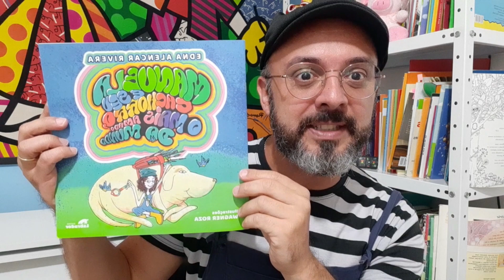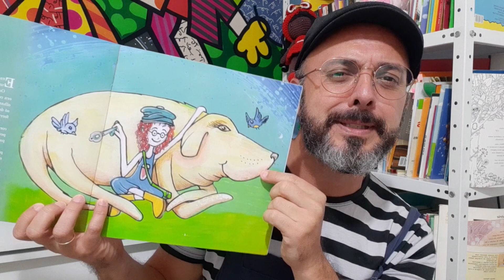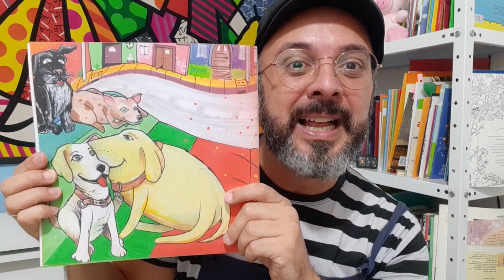👧🏻🐶Manuela e seu cachorro mais amado do mundo📚Autora: Edna Alencar Rivera📚🖌Ilustração: Wagner Roza🖍️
EDITORA LABRADOR
📚📚Um dedinho de Prosa:
👧🏻🐶O cachorro Odie é o melhor amigo que uma menina poderia desejar: um grande companheiro de aventuras e brincadeiras!👧🏻🐶 Manuela não poderia estar mais feliz, pois Iana de todo o coração.  Mas certo dia, Odie some misteriosamente !! 🐶

🐶📚 Uma história para celebrar a amizade e as novas descobertas!!👧🏻📚